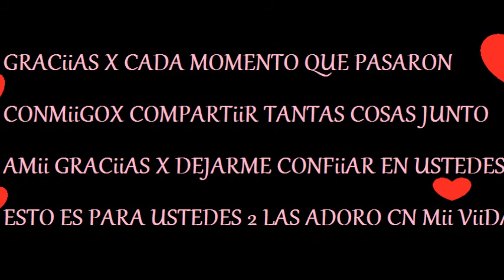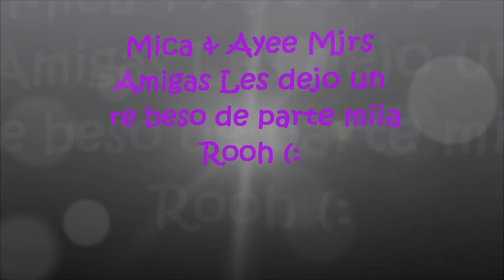Para las dos personas mas lindas que conoci en mis 16 años las amo MJRS AMiiGAS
Mica Ayee gracias por todoo lo que hicieron y hacen por mi nunk voi a olvidar a lo que me ayudar a llegar...gracias a ustedes se cual es mi camino :D LAS AMO